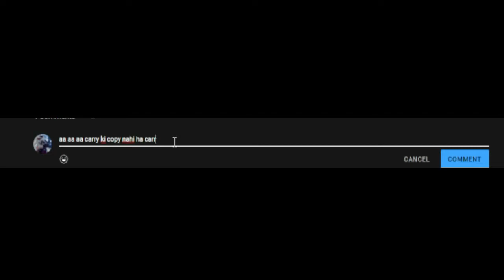I became the richest person in Minecraft || Minecraft(#3) || Kushua Gaming.